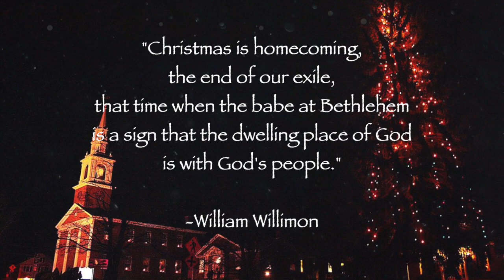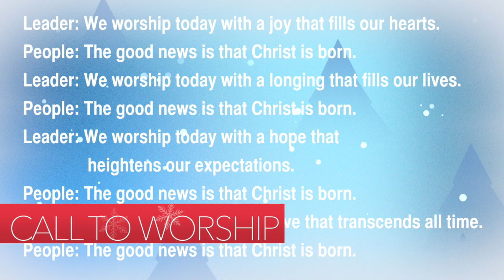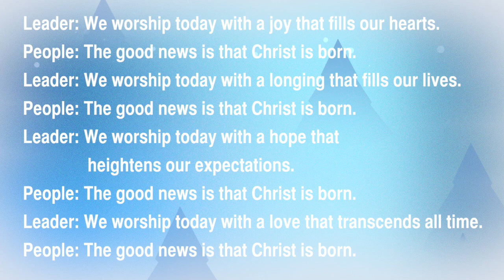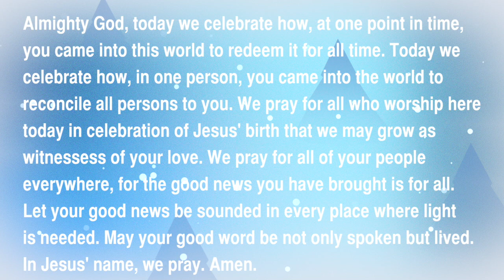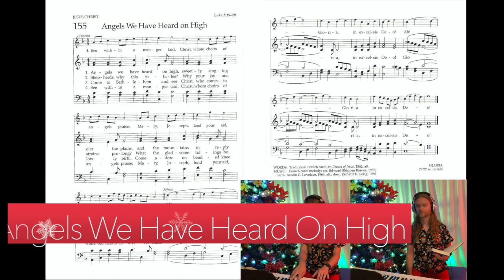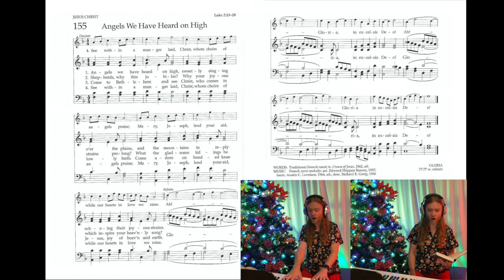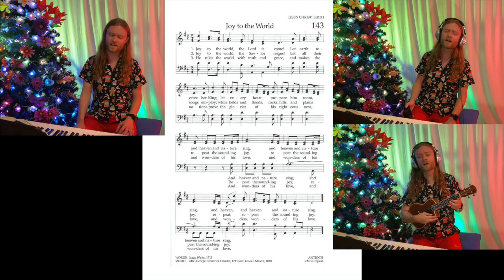July 26, 2020 Christmas In July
Welcome to the First Congregational Church of Lebanon's Virtual Worship Service!

It's our Third Annual Christmas In July Service!

Are you new to our church? Also on the website listed above is a brief survey for everyone visiting us virtually! Take a moment and fill it out! We'd love to meet you!

Whether you are a long-time member of our church or just finding us online, we welcome you to participate in worship with us! God loves you and there is nothing you can do about it!

Give Online!